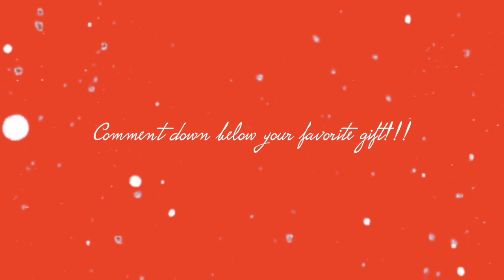Vlogmas Day 8- 50 gift ideas!!! (my christmas wishlist)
2020 Christmas Gift Guide!!!

VLOGMAS DAY 8! 25 DAYS OF MADNESS!

GENERAL INFO

AGE: 24